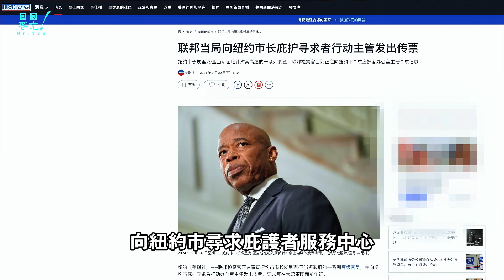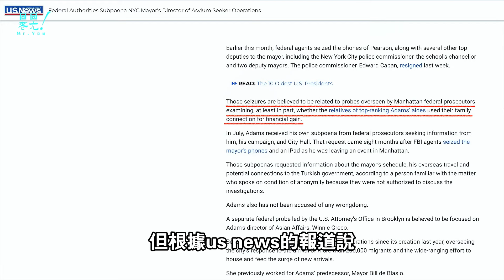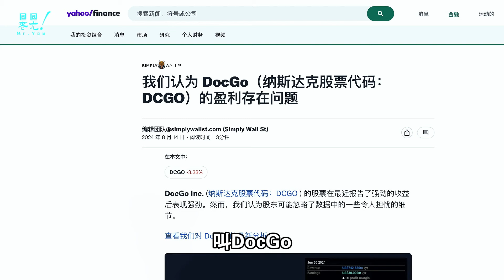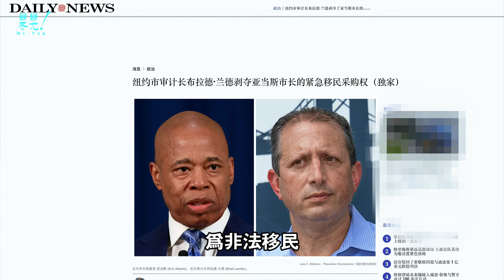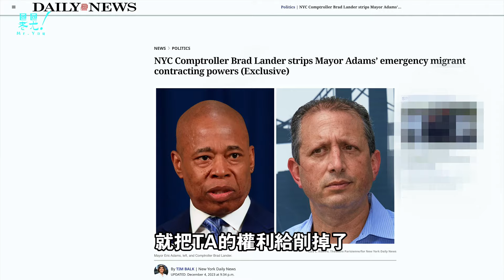抓！紐約庇護所貪腐疑雲：聯邦傳喚市長亞當斯的移民事務主管；哈里斯顧問回應記者：為何不接受採訪？她太忙了；只有1/4美國人認為經濟狀況良好，哈里斯麻煩大了；20240921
➡️ 合作洽谈（微信）youmusic135（请注明合作事项）